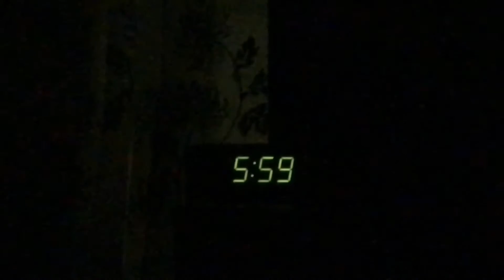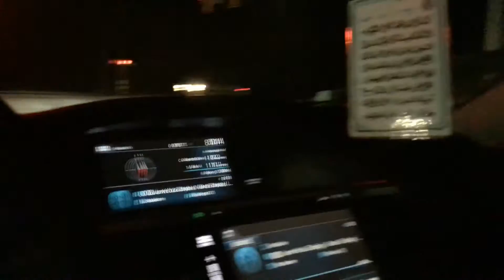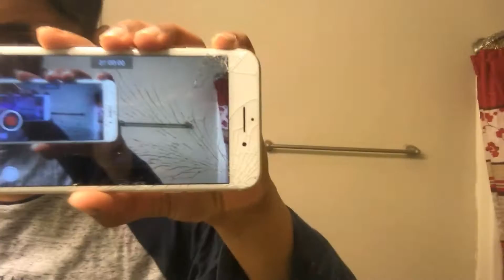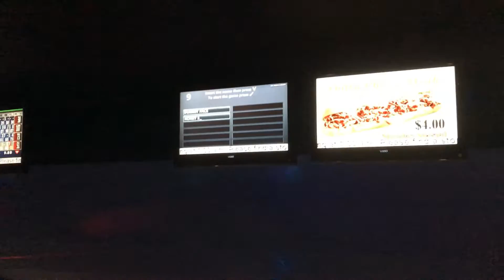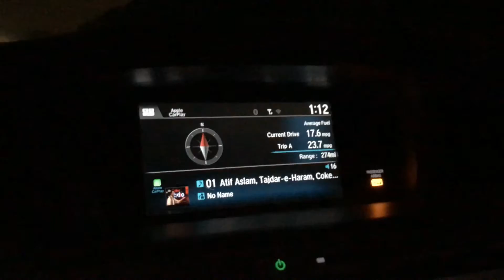Your Favorite Dance Squad (Vlog #53)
I spent this week preparing for our dance performance which went great followed by a success party along with bowling. I cracked my phone screen met new people and made new friends along the way. Also had amazing samosay which made me reminisce "The last samosa" ENJOY!!!